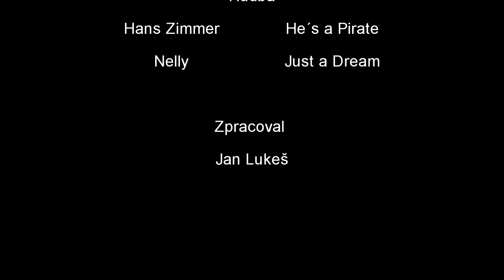Chorvatsko 2013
Opportunity  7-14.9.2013. Krátká vzpomínka na dovolenou.